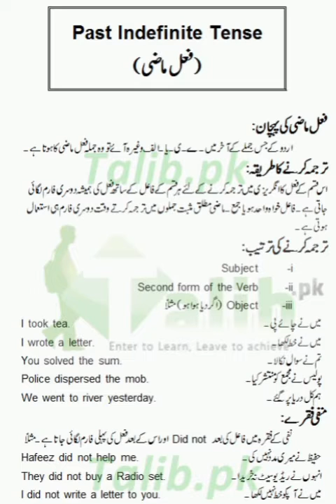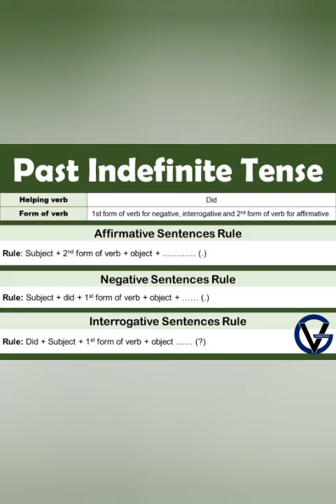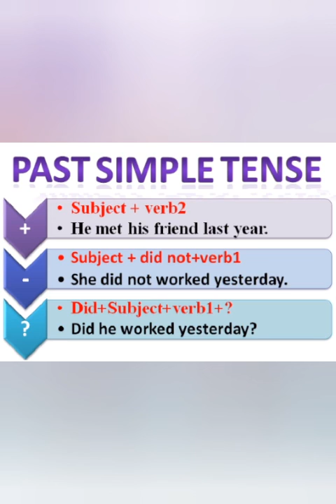past indefinite tense